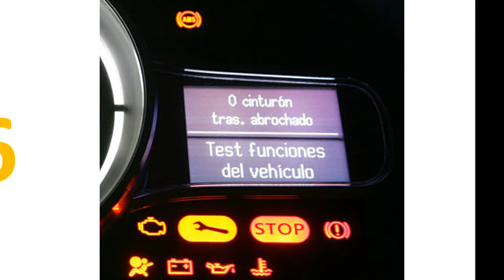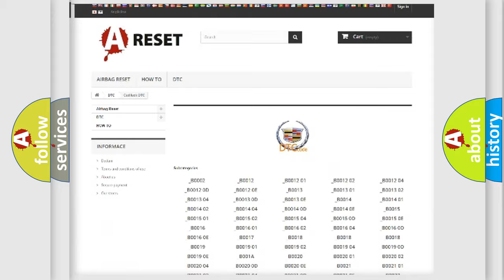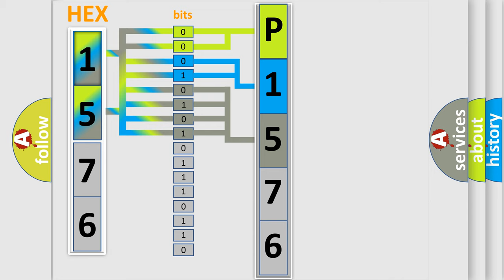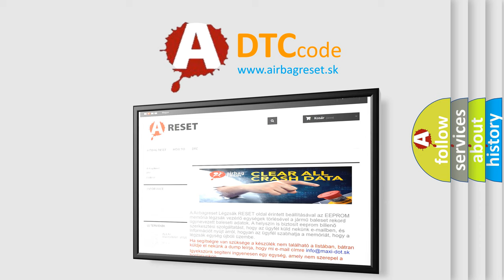DTC cadillac P1576 Short Explanation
Contents:
0:21 Basic DTC analysis according to OBD2 protocol standard.
1:48 Insight into programming
2:58 A diagnostically understandable description of the Diagnostic Trouble Code
3:05 Basic error definition

Make:
Cadillac
Code:
P1576
Definition:
Delivered Torque Signal Malfunction
Description: